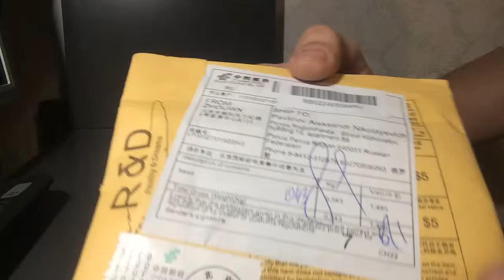Защитный чехол для iphone 5 5s spigen tough armor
Резиновый чехол с пластиковой вставкой сзади для усиления корпуса.